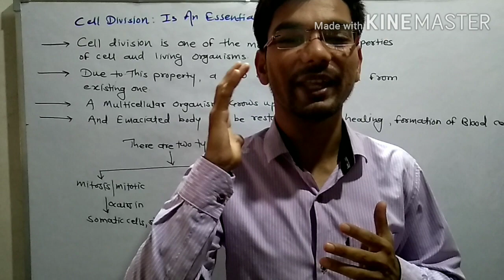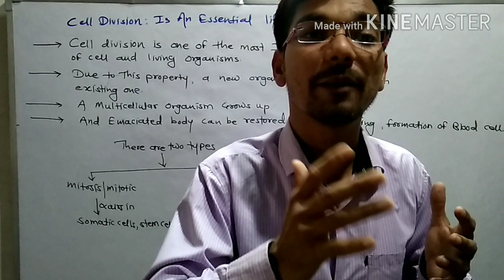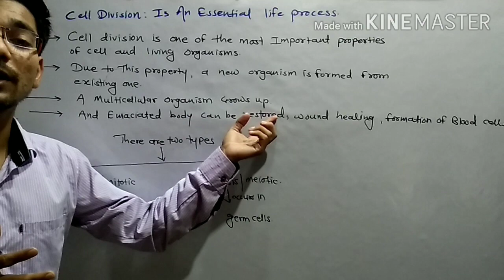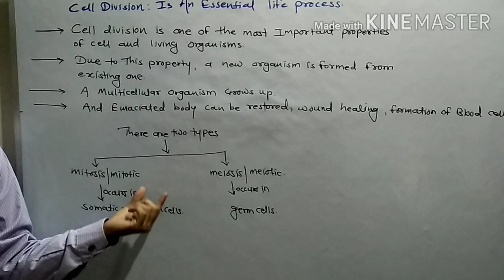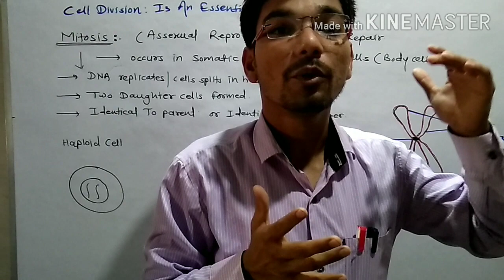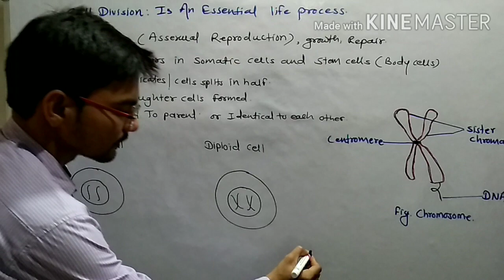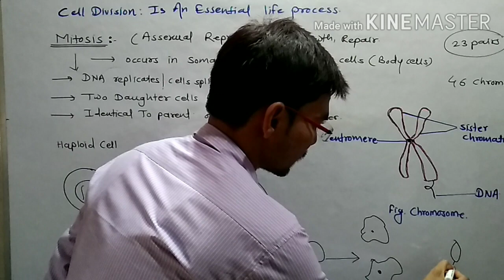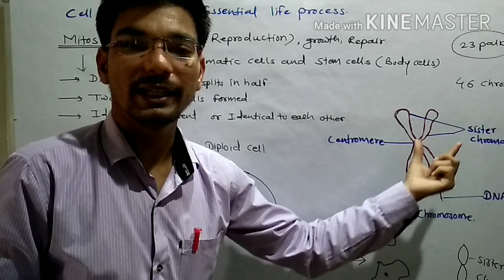Cell Division : Is An Essential Life Process Class 10 Maharashtra Board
Cell division: is an life process yeh bahot he important topic hai class 10 th ke students ke liye, bahot he saralta se explain kiya hua hai, aapko yeh video dekh ke pata chalega ki cell division hamare liye kyo important hai.